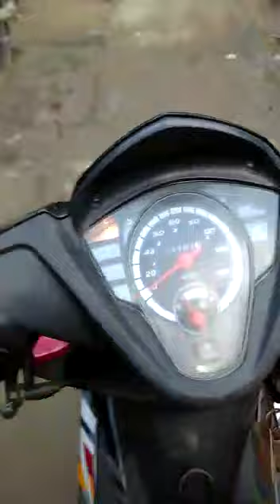Mungdow Markat in Arakan States